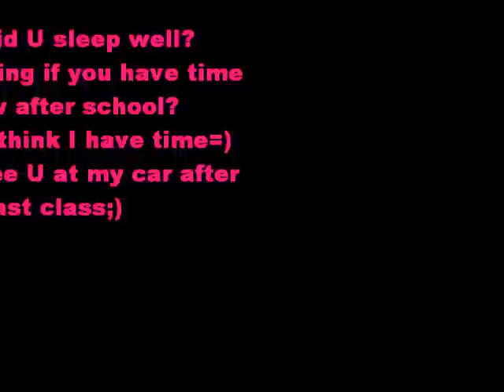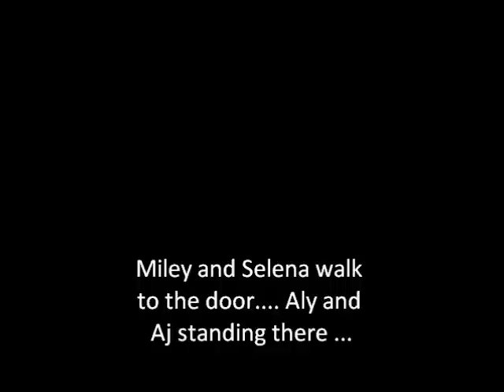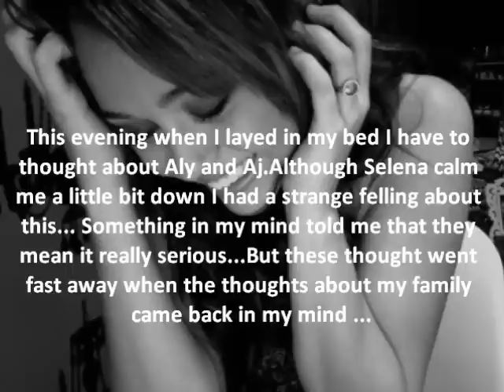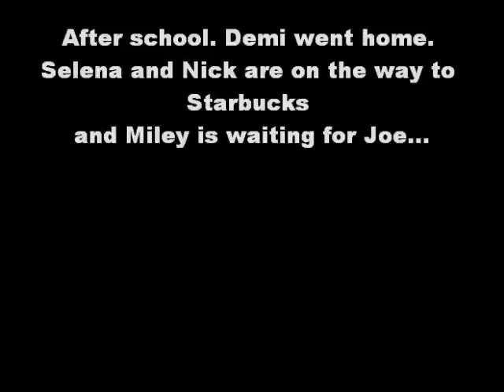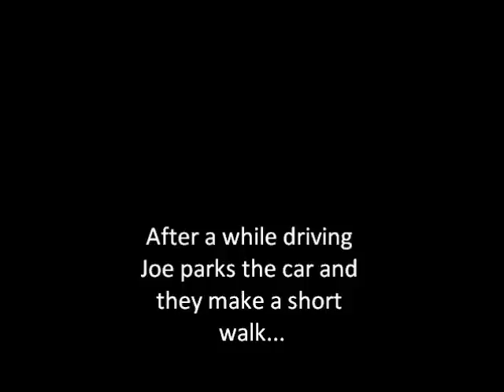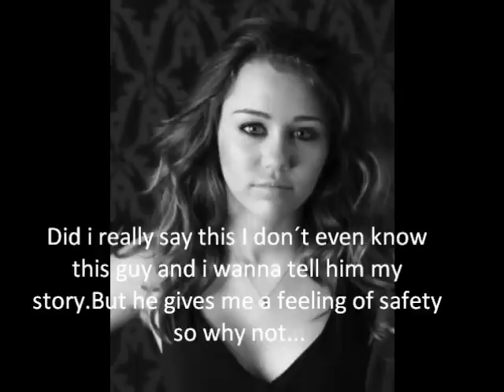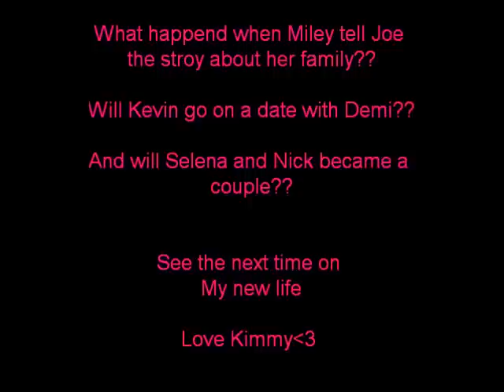My new Life Epi. 3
Here is the third epi sorry for mistakes. I try to post soon as possible.